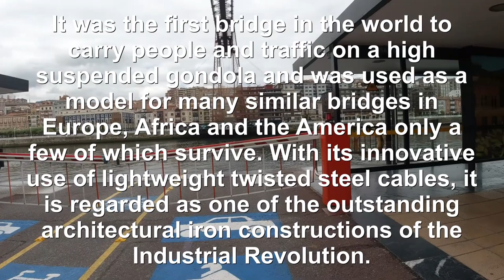049a - Day 34 - Ride 30 - Vizcaya Bridge Bilbao - from Bilbao to Escalante (Spain) - 17 July 20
Ride 30 - from Bilbao to Escalante (Spain) - 17 July 20

nice weather, not too warm not too cold..
Nice to pass the famous Vizcaya bridge in Bilbao..
4 up & down quite strong, harshly challenged me, or better my legs for the most.. the second in particular..
Through hills, mountains, ocean and breeze I arrived in Escalante quite tired..

thanks Solectric.de for the camera (Osmo Action DJI) ;-)

🐾🐾 Tour "Not Only A Currency" 2020:
I crossed solo with a bike & a guitar 16 countries (more than 6.000 km) that use € as currency throughout Europe, playing concerts along the way (private houses, bars & on the road) and strengthening the spirit of unity and collaboration.

Check it out, on my website in the page dedicated to this adventure: "'20 Not Only A Currency"

Tour Partners:
Meidigital.it - Solectric.de - Infinity-fitnessstudio.de - Koech2rad.com - Desacomunicazioni.eu - Power-System-Sport.de - MetropolitanMusicStudio.com - Fahrradgigant.de - Biketours.lu - Bikersdream.de - Meiweb.it - EnjoyToz.it - Pedaling.it - Runtastic.com - DpTech srl - Heldenklang.com